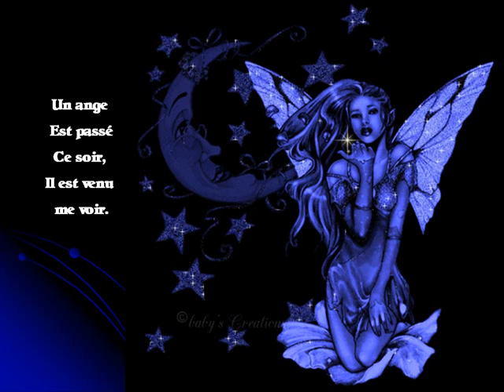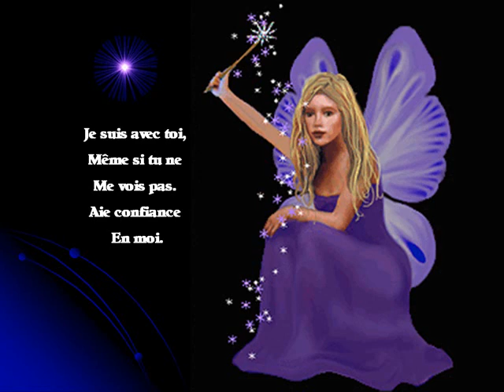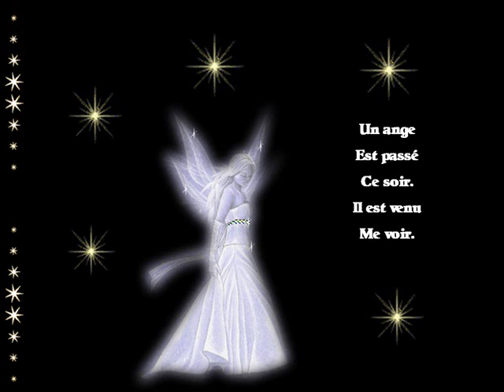Un Ange est passé ce soir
Chanson dédiée à ma meilleure amie Gigi
Interprétée par Nicole et son clavier
Photos: Internet
Il faut croire aux Anges